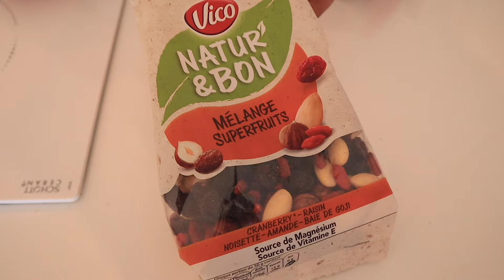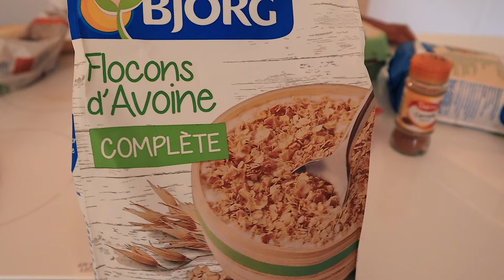MANGER BARRE PROTÉINÉE XXL 7'000 CALORIES !!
Je cuisine une barre protéinée XXL 7'000 calories

Mon adresse postale :
"Tibo Inshape
CS 52072
81012 ALBI CEDEX"